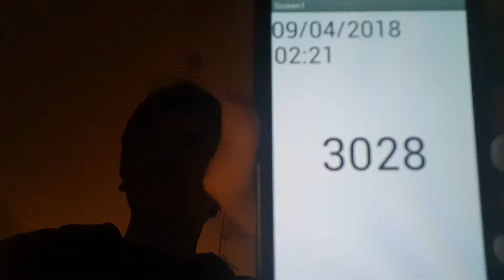Aaron Drinks Water #3028